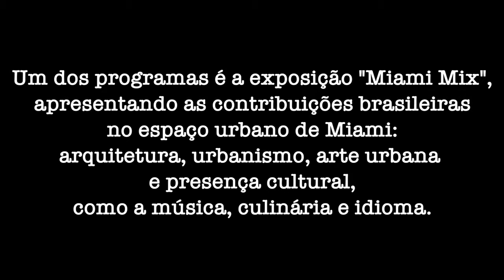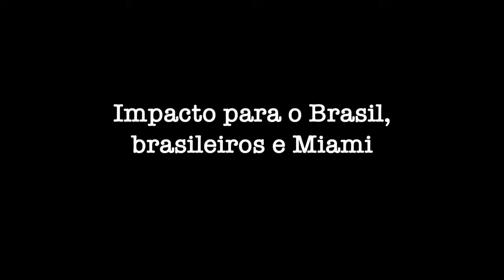Setembro pode ser decretado o mês do Brasil na Flórida.